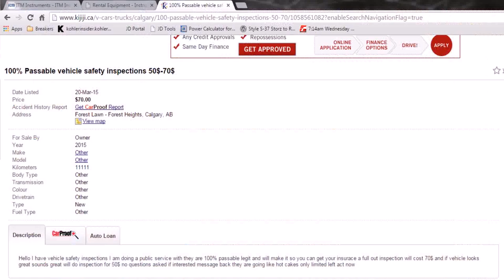Above Ground Pools For Sale Kijiji